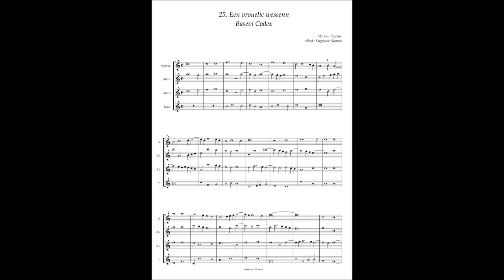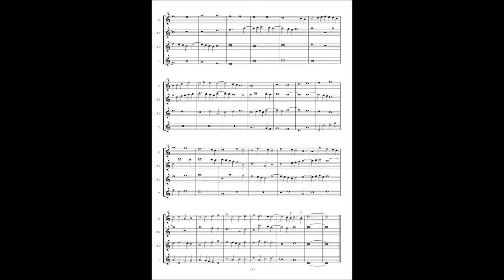Basevi Codex, (25) Mathieu Piplaire "Een vrouelic wessenn"